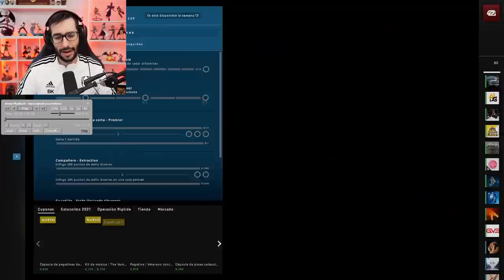EL MEJOR HACKER DEL MUNDO CON AWP | CAZANDO HACKERS EN CSGO